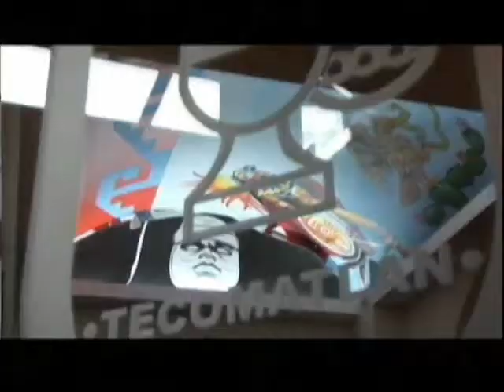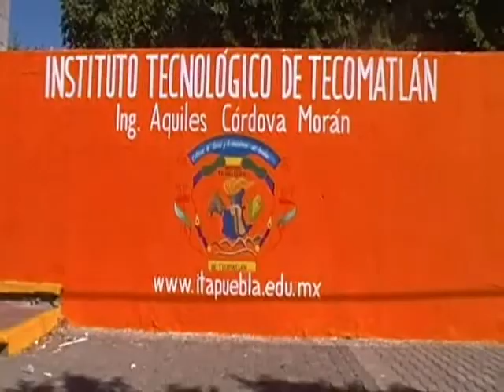Antorcha Campesina: Eruviel Ávila no resuelve demandas y desata represión política